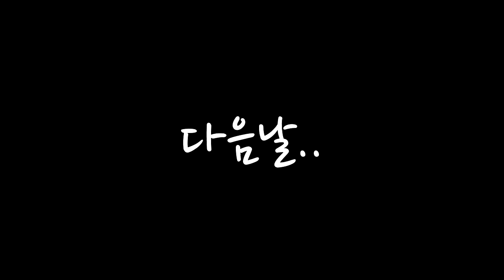잉여맨 가족상황극 | '식인식물.. 가족들을 잡아 먹는다!?' | 식인모드 | 마인크래프트 Minecraft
'식인식물 가족들을 잡아먹는다. !!?'